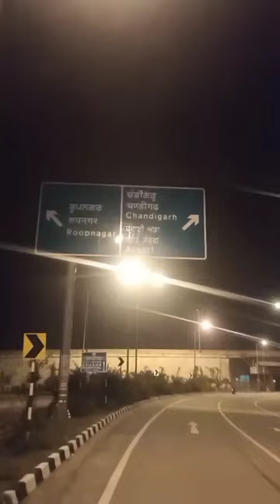Ghaziabad to amritsar solo ride all Punjab cover on Royal Enfield Thunderbird